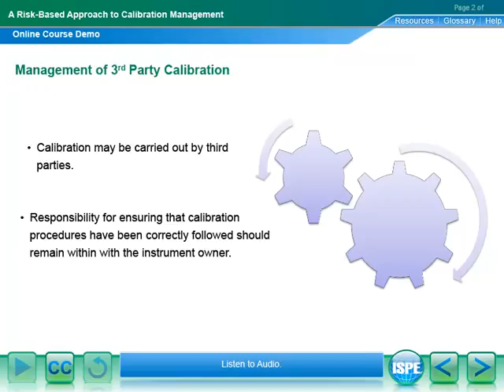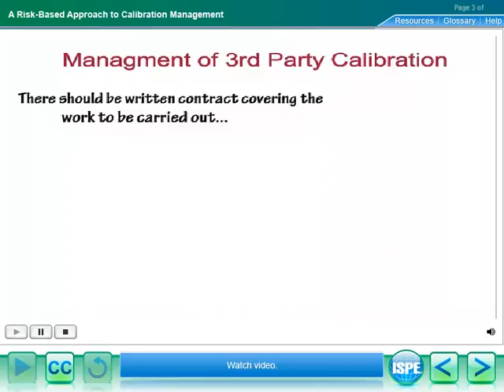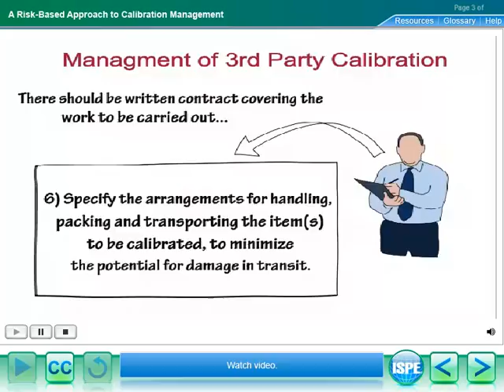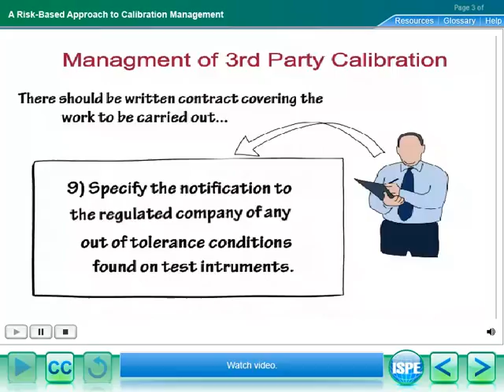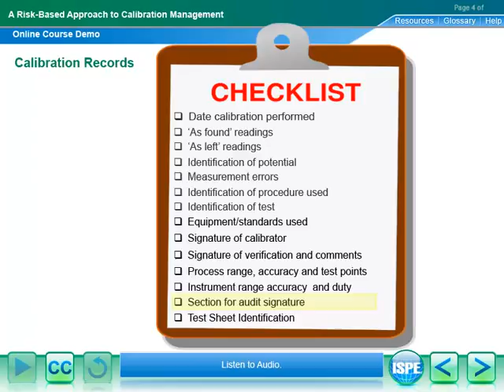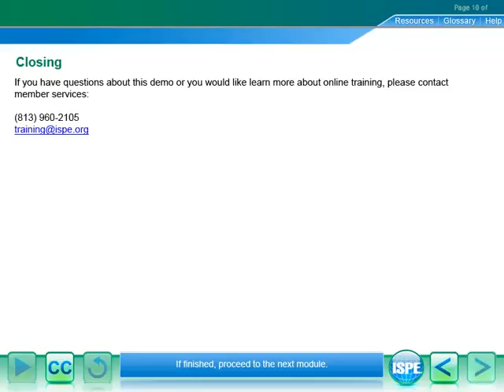Calibration Management Online Training Course Demo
Calibration Management: A Robust, Cost Effective Approach Using the GAMP® Good Practice Guide: A Risk-Based Approach to Calibration Management

Calibration is an essential element in ensuring compliance in the pharmaceutical and associated regulated life science industries. To ensure success, calibration should be managed effectively, by appropriately qualified and competent personnel. This online course provides guidance in setting up a calibration management system, which will give a structured approach to instrument risk assessment, calibration program management, documentation, and corrective actions, essential to regulatory compliance.